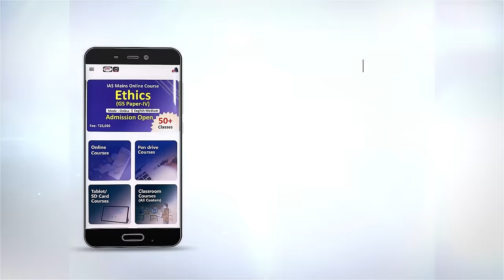RAS Topper Sarita Kumari : Mock Interview I Drishti PCS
RAS Topper Sarita Kumari has been selected as Non TSP in RAS 2018 final result. Drishti PCS congratulates Sarita Kumari for this achievement and expresses best wishes for her bright future.

Drishti PCS is uploading the video of RAS Topper Sarita Kumari Mock Interview to help RAS aspirants for their exams. Feedback provided during the mock interview is also being uploaded accordingly. This video will help a lot of students to understand the process of Interview. We will upload videos of other successful candidates in RAS Mock Interview Playlist from time to time.

1. Videos by Dr. Vikas Divyakriti

2. Concept Talk- By Dr. Vikas Divyakirti

5. DAILY CURRENT AFFAIRS WITH MCQs